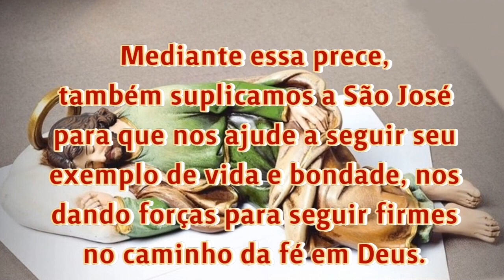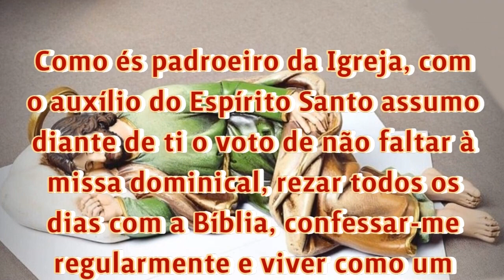14/10/2023 Oração de São José dormindo Sonha com este pedido junto de Deus